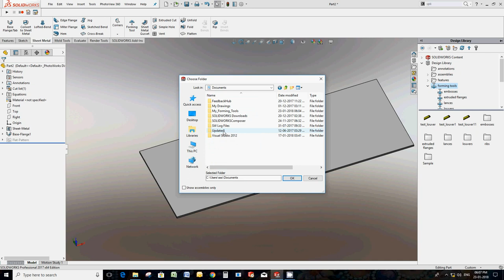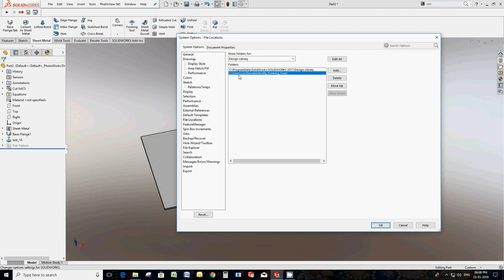SolidWorks : How to add forming tools location in design library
hello friends,